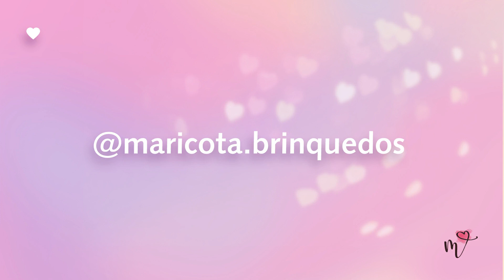Vamos Fazer Juntas | TASSEL | Mariana Fontoura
Ele tá super em alta, pequenininho, delicadinho e bem simples de fazer.

Usa pouco material e dá um efeito incrível. Pode usar em chaveiros, em bolsas, em xales, roupinhas, pra marcar tua tesoura ou tua trena como eu fiz por aqui com os meus materiais e em mimos pra mandar pras tuas clientes.

Dá até pra usar na decoração, como eu tenho aqui no cenário!

Então bora pra mesa e vamos fazer juntas mini tassel!